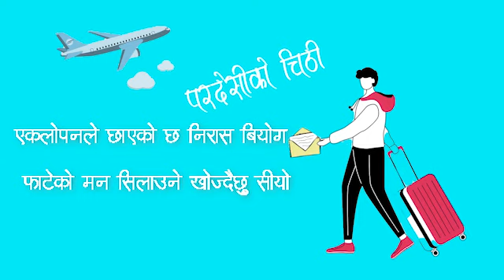PARDESIKO CHITTHI.LYRICAL VIDEO.पर्देशीको चिठि। PARBAT.NEW NEPALI RAP SONG 2022(prod.by Zyeq)